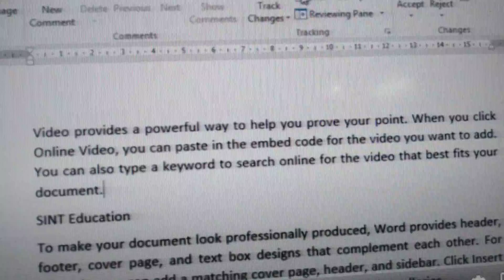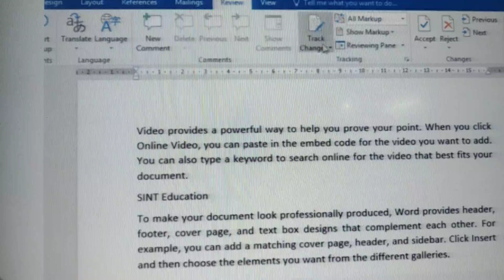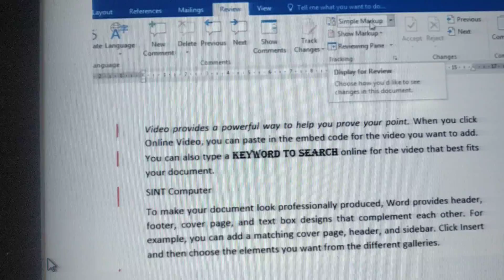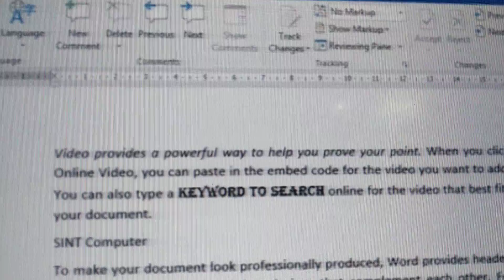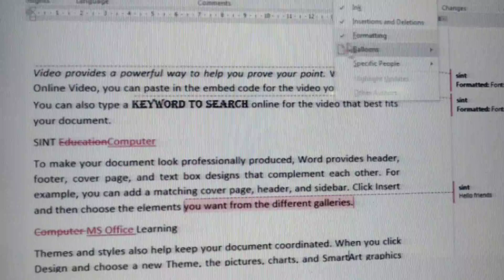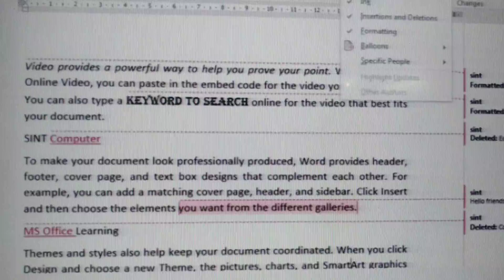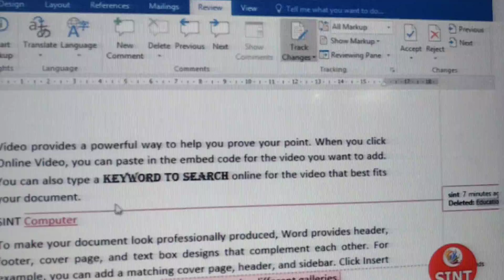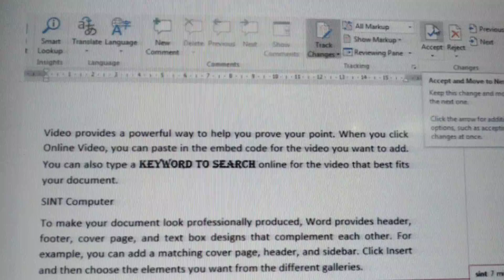12 Class ITES Level IV Track Changes in document